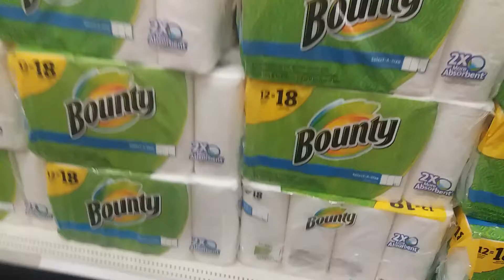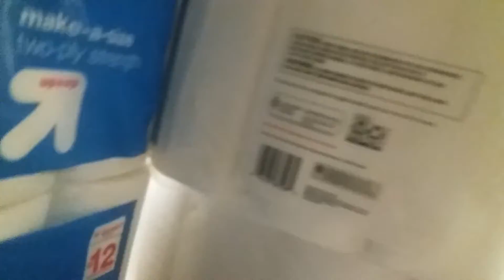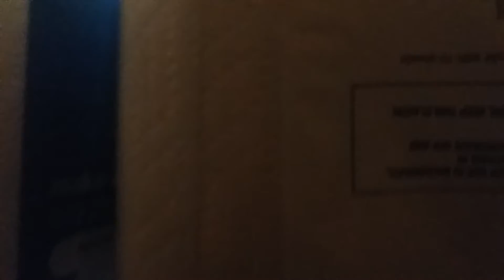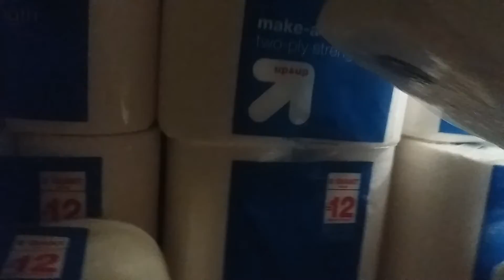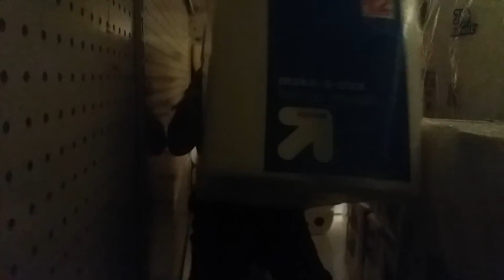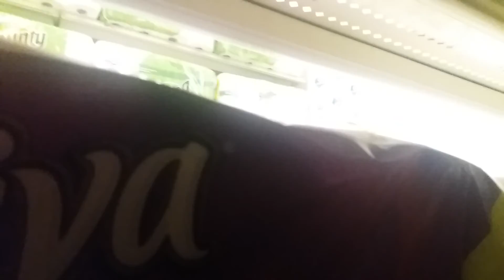TOILETPAPER FORT IN TARGET PT. 1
watch pt 2 the video accidently ended